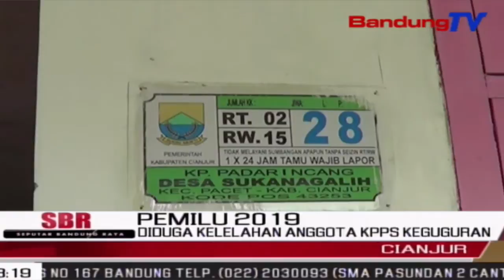Diduga Kelelahan Anggota KTPS Keguguran | SBR | BANDUNGTV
SBR | BANDUNGTV | FARHAT MUMTAZ | Diduga Kelelahan Saat Menjalankan Tugas Di Kpps, Seorang Anggota Pengawas Tempat Pemungutan Suara Yang Sedang Mengandung Dua Bulan, Di Kabupaten Cianjur, Mengalami Keguguran. Diduga Petugas Kpps Tersebut, Kelelahan Setelah Melakukan Rekapitulasi Pemilu .